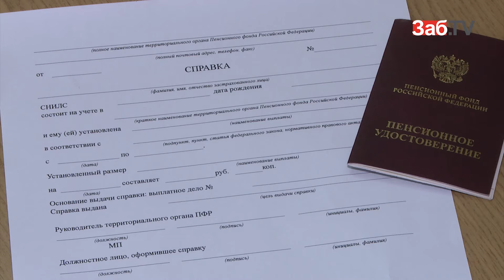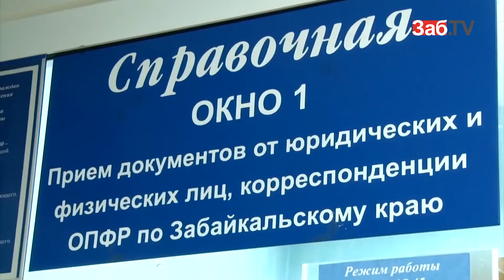В Забайкалье перестали выдавать пенсионные удостоверения